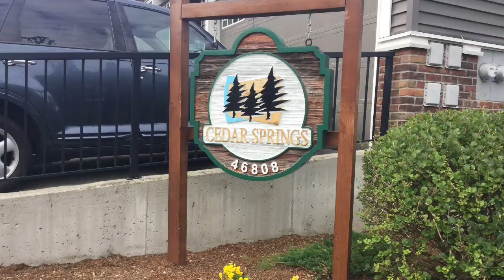Family sized townhouse Backing Greenspace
This townhome has it all. Located on a great street In a small 24 unit complex.  This is an end unit, backing Greenspace with a large yard, and a driveway that a full size truck can fit onto.  Large bedrooms up stairs and the living area is off the entrance.  Large rec room in the basement for the kids. Over 1976 sqft in all.  This is the best townhome that fits all the needs of a family starting out right here.  Sellers are moving to the Shuswap area.
Bonus hair stylist area in the basement.